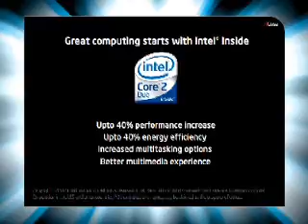Hyderabad - I-max Mall -ankesh- Intel Multiply Your Grooves